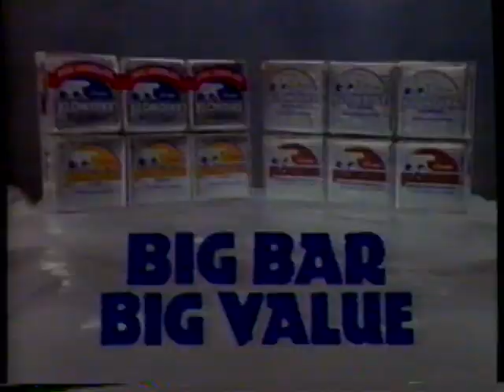1992 Klondike Bar "Big servings, big taste, big value" TV Commercial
The commercial originally aired on June 25th, 1992. It was shown on TNT during the broadcast of the mini-series "Centennial". TNT is a basic cable channel Turner Network Television. This broadcast was on a cable system in Anchorage Alaska.